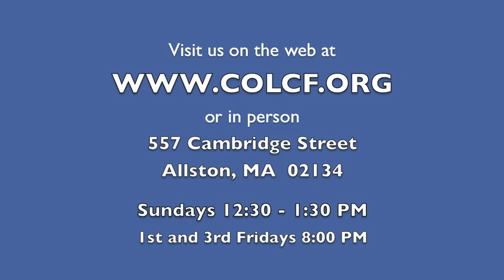2 Minutes of Prayer w/ Pastor Emmett (Wednesday, 1/23/2013)